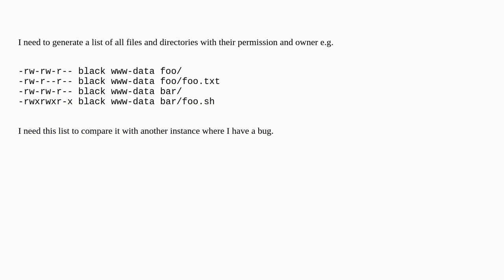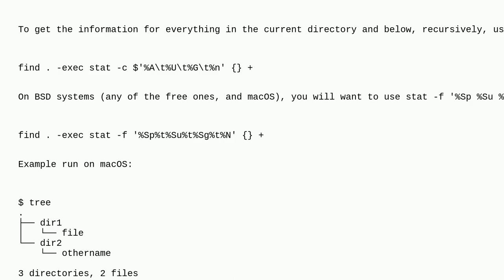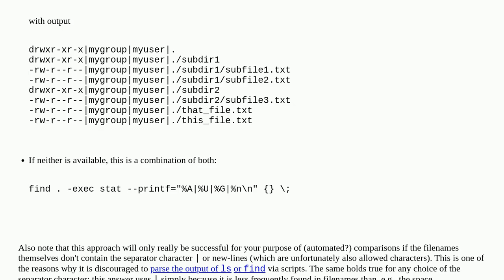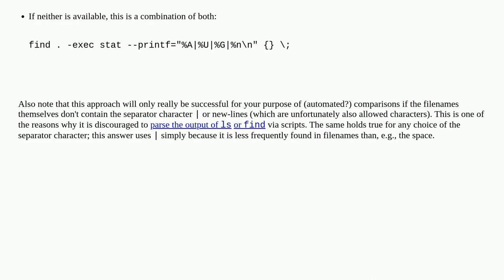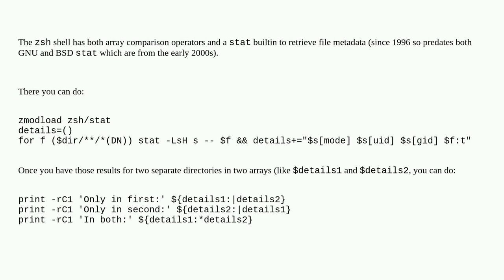Get list of all files and directories with their permission and owners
A special thanks goes out to the community

  files file-metadata